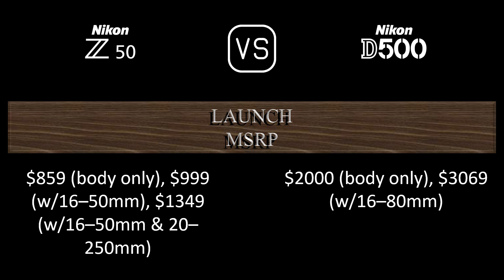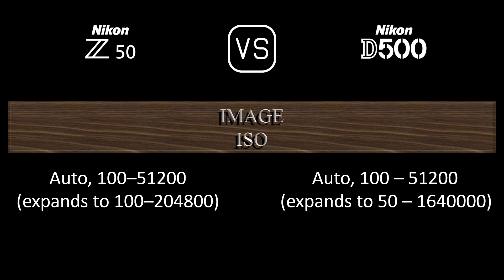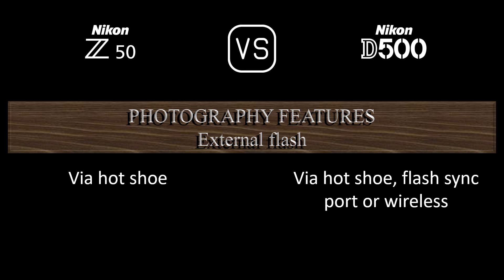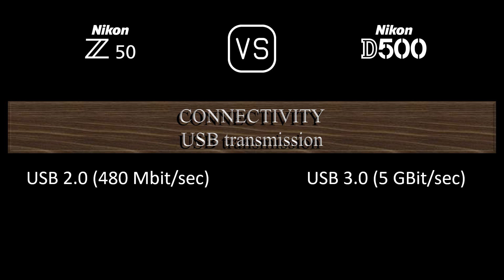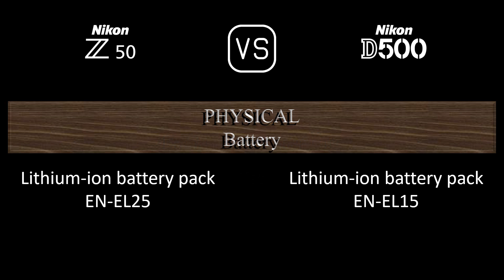Nikon Z50 vs. Nikon D500: A Comparison of Specifications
This video overviews the Nikon Z50 and the Nikon D500 in a parallel comparison of specifications.

00:24 LAUNCH
00:32 BODY
00:41 SENSOR
01:05 IMAGE
01:21 OPTICS & FOCUS
01:50 SCREEN
02:10 VIEWFINDER
02:26 PHOTOGRAPHY FEATURES
03:27 VIDEOGRAPHY FEATURES
03:43 STORAGE
03:47 CONNECTIVITY
04:16 PHYSICAL
04:36 MISC